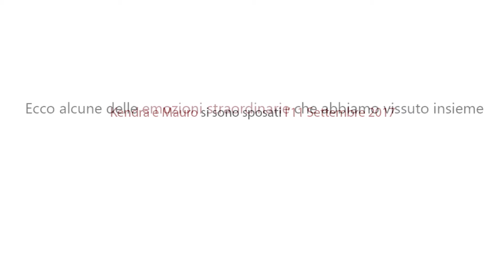KENDRA E MAURO